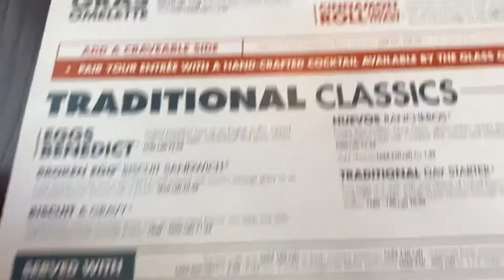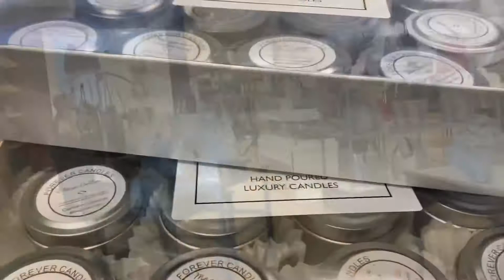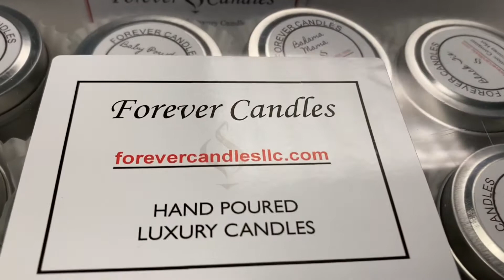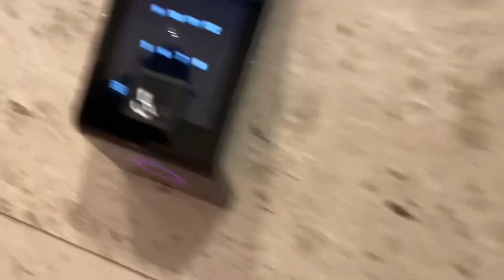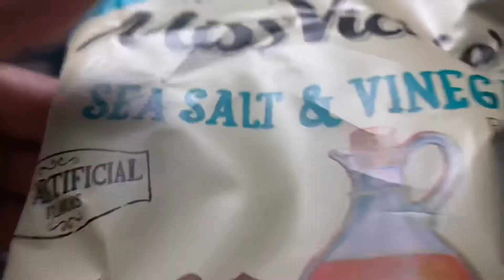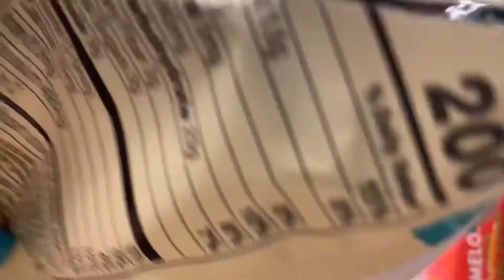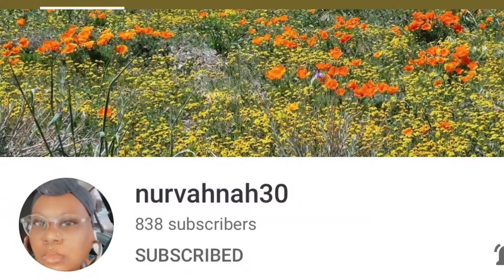Vlog | Monday & Tuesday ~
Gifts & Promotions
Rock Just Living

_rockjustliving

$RockJustLiving